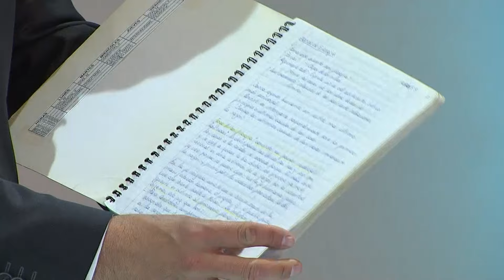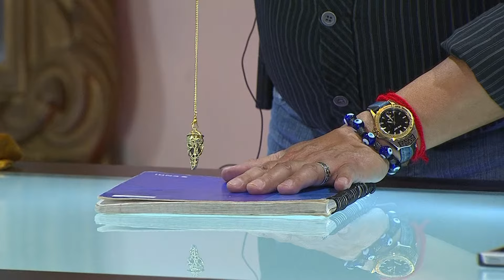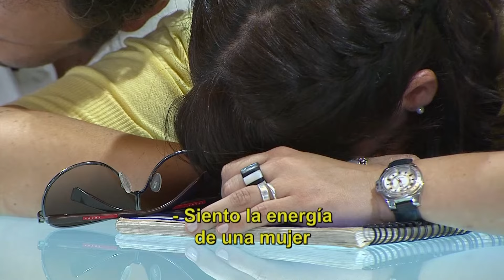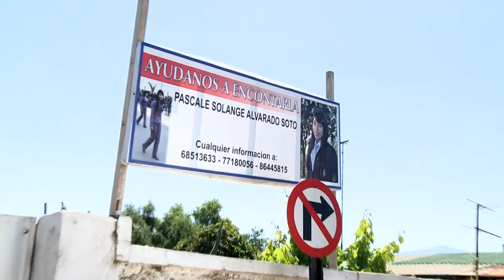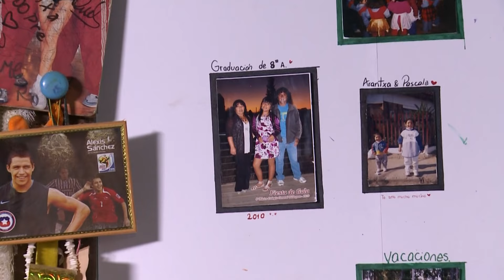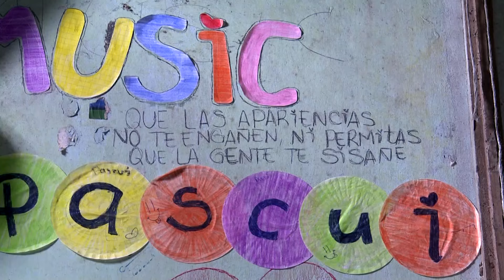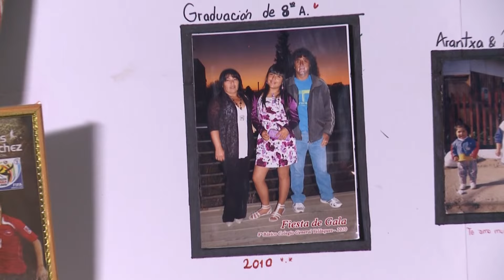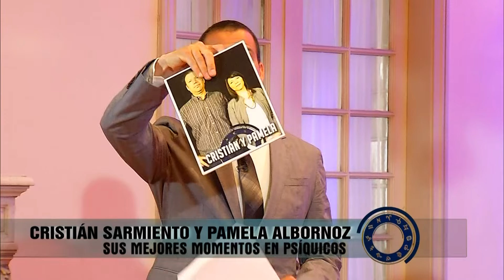Capítulo 12 | PSÍQUICOS: Temporada 2 | GRAN FINAL 🔮👻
PSÍQUICOS - TEMPORADA 2 - GRAN FINAL | ¿Estás listo para el momento más importante de la segunda temporada de Psiquícos? El reality paranomal llegó a su fin tras doce infartantes episodios.

En la última jornada de pruebas los participantes mostraron al máximo sus habilidades y conocimos al gran ganador.